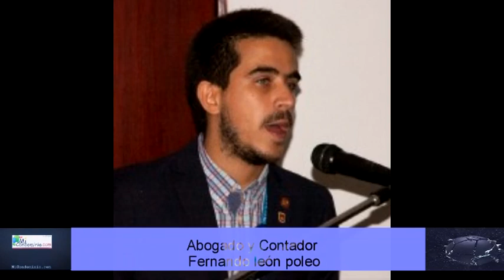Pasos legales para utilizar el dólar como valor referencial externo en el condominio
Este material Fue presentado en el Foro Chat productos y servicios para Condominios realizado el jueves 25 de marzo del 2021 por MiCondominio.com en venezuela, a travéz de la plataforma de radio Comunidad.com. El Foro Chat fue sobre el manejo legal y administrativo de la dolarización en los condominios y la presentación  de la cuenta custodia en divisas a nombre del condominio de Banplus.

El abogado y contador Fernando León Poleo enumera las actuaciones de los vecinos para aprobar la utilizacón del dólar como valor referencial externo.